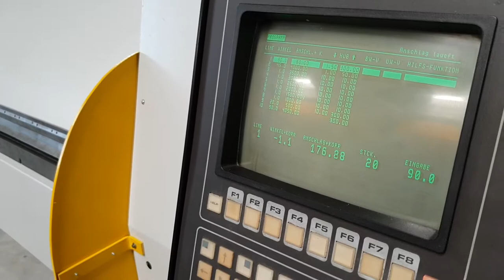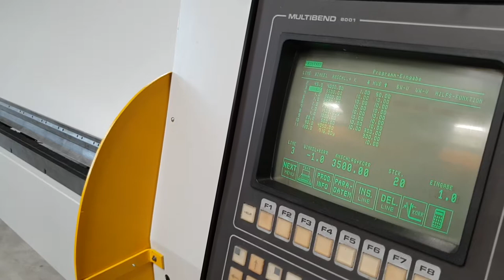Schwenkbiegemaschine RAS 74.40 mit Programmsteuerung